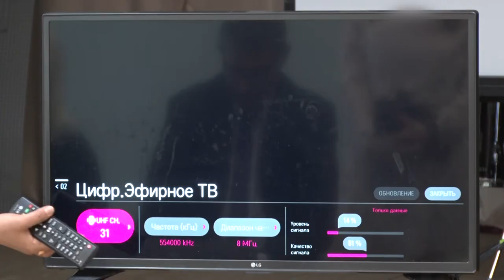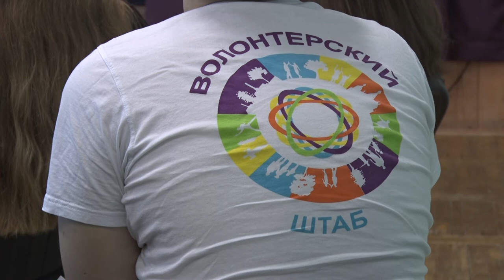Десна-ТВ: «Переход на цифру»: к новому формату телевещания теперь готовы и волонтеры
В штаб-квартире десногорских волонтеров прошло очередное собрание. Ребята узнавали, как правильно перенастроить телевизионное оборудование и подключиться к новому формату телевещания.